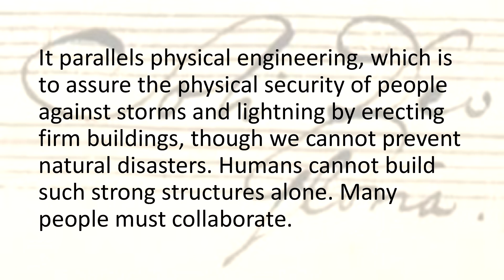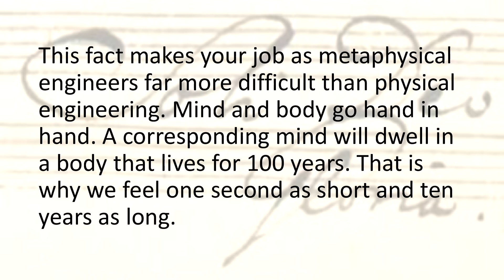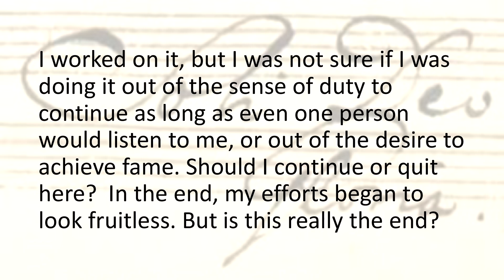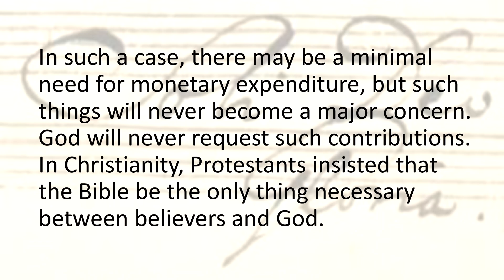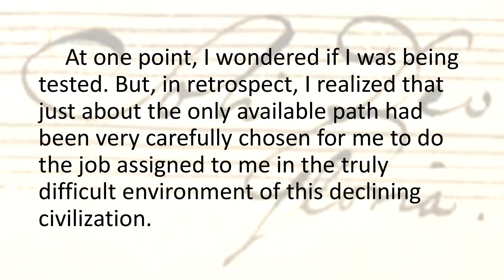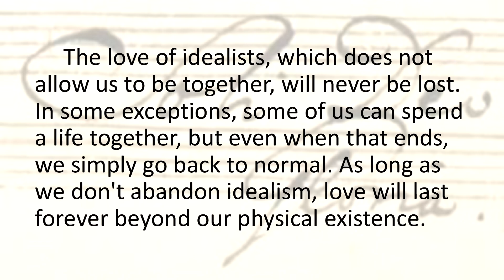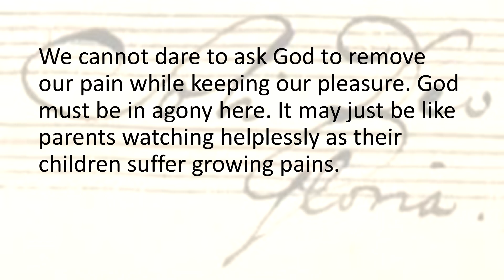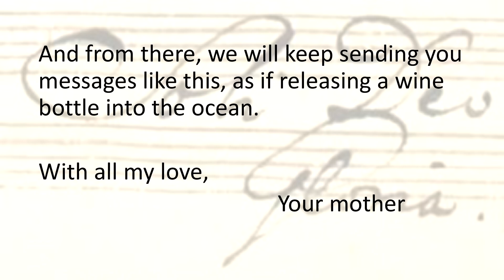Dear My Children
Humanity has suffered from devastating wars throughout history. We have tried hard to establish an ideal society free of global violence but have never succeeded. The field of metaphysical engineering has been proposed within the universal idealist paradigm as the first step to dealing with the problem. This is for those of you who are inspired to establish the ideal society through the construction of good, not through the destruction of evil. It is intended to prepare you for the arduous path to perpetual peace.

Summary :
*What is metaphysical engineering?
*What makes metaphysical engineering so challenging?
* ”God” makes metaphysical engineering a feasible field.
          - three points to see through ‘false idols’
*For true understanding of God: from discussing God to feeling God
*metaphysical engineering guided by God

*To those who are to sacrifice their own lives on duty.
          -Three layers of love:  Love limited in physical existence
                                                        Love of idealists
                                                        Love of God
*Final words to you from idealist community

Background: J.S. Bach’s signature  Soli Deo Gloria  (Only for the glory of God)
Music* J.S. Bach  Goldberg Variations (excerpt; Aria, Variations 1, 9, 12―16, 21, 25, 26, 30, Aria da capo), performed by Wanda Landowska